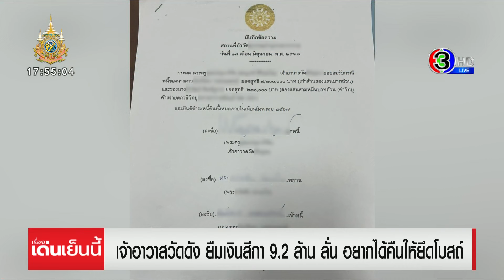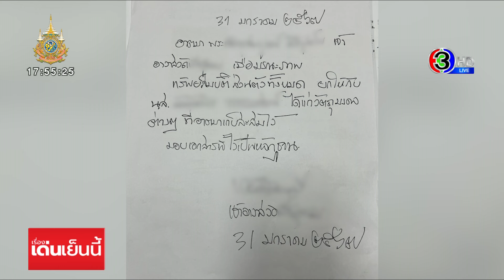หญิงร้อง เจ้าอาวาสวัดดังยืมเงินเกือบ 10 ล้าน พอทวงเจอบีบคอ ลั่นยึดโบสถ์ไปเลย!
เจ้าอาวาสวัดดัง ยืมเงินสีกา 9.2 ล้าน บอกอยากได้คืนก็มายึดโบสถ์

หญิงวัย 57 ปี ร้องสายไหมต้องรอด หลังเจ้าอาวาสวัดดังย่านลำลูกกาคลอง 13 ยืมเงิน 9 ล้าน 2 แสนบาท บอกถ้าอยากได้เงินคืนมายึดโบสถ์ไป ป้าบอก ถ้ายึดได้โบสถ์ก็เอา

เจ้าของเงิน 9 ล้าน คือ นาง กฤษณา อายุ 57 ปี นำหลักฐานเอกสารการกู้ยืมเงินของเจ้าอาวาสวัดชื่อดังย่าน ลำลูกกา คลอง13 มาแสดงต่อนาย เอกภพ เหลืองประเสริฐ ที่ปรึกษารัฐมนตรีว่าการกระทรวงมหาดไทย และผู้ก่อตั้งเพจสายไหมต้องรอด ว่า เจ้าอาวาสยืมเงินมา 20 กว่าปี ยังไม่คืนสักที พอมาถึงเจ้าอาวาสท้าให้ไปยึดโบสถ์เอา

ส่วนสาเหตุที่ นาง กฤษณา ให้เจ้าอาวาสยืมเงินมากขนาดนี้ เพราะที่บ้านเป็นโยมอุปัฏฐากวัดดังกล่าวมาตั้งแต่รุ่นพ่อจึงมีความคุ้นเคยกับวัดและรู้จักเจ้าอาวาสมานาน กระทั่งปี 2552 เจ้าอาวาสก็ถามว่า "พอมีตังค์ใช่มั้ยจะขอยืมมาบูรณะซ่อมแซมวัด" เธอก็ให้ยืมด้วยความเคารพและศรัทธา ตั้งแต่หลักพันจนถึงหลักแสน มีทั้งเงินสดที่นำไปให้ที่กุฏิ และโอนเข้าบัญชีส่วนตัวของเจ้าอาวาส ซึ่งเจ้าอาวาสอ้างว่า หากโอนเข้าบัญชีวัดจะยุ่งยาก แต่ผ่านมาถึงวันนี้ วัดก็ยังเหมือนเดิมซ่อมอะไรก็ครึ่ง ๆ กลาง ๆ ไม่เห็นมีการบูรณะ

พอถึงกำหนดคืน ก็อ้างว่าหากได้เงินกฐิน เงินผ้าป่าจะเอามาคืน แต่พอถึงเวลาก็ไม่เคยได้คืนแม้แต่บาทเดียว แต่กลับบอกว่า ให้ยึดโบสถ์ ยึดศาลา ยึดของในวัด ไปเลย พร้อมให้กุญแจโบสถ์มากับเธอเพื่อเป็นหลักทรัพย์ค้ำประกัน และก่อนหน้านี้ยังเคยถูกเจ้าอาวาสทำร้ายด้วยการถีบและบีบคอ แถมอ้างที่ทำไปไม่ได้ถีบ แต่ยัน ส่วนที่บีบคอแค่เผลอตัว

ทำให้เธอไปร้องเจ้าคณะอำเภอ เมื่อวันที่ 5 กุมภาพันธ์ที่ผ่านมา วันนั้นเจ้าอาวาสได้ทำสัญญารับสภาพหนี้ โดยบอกว่าจะใช้หนี้ให้หมดภายในเดือนสิงหาคม แต่จนถึงวันนี้ได้เงินมาแค่ 3,000 บาท จึงต้องมาขอความช่วยเหลือจากเพจสายไหมต้องรอด

ป้ากฤษณา ถามคุณเอกภพด้วยว่า สามารถไปยึดโบสถ์ตามที่เจ้าอาวาสบอกได้หรือไม่ หากยึดได้ก็จะทำ ทุกคนยังสามารถมาบวชได้ตามปกติ แต่เธอจะเก็บเงินตามจิตศรัทธา สาเหตุที่คิดจะทำแบบนี้เพราะเธอเดือดร้อน เงินมรดกที่ได้มาจากพ่อคือเงินทั้งชีวิตแต่กลับถูกเจ้าอาวาสยืมไปจนหมด เครียดมาก คิดที่จะฆ่าตัวตายเตรียมยาไว้แล้วจะไปกินฆ่าตัวตายภายในวัด

นายเอกภพ บอกว่า ตามความจริงแล้วไม่สามารถยึดโบสถ์ได้แต่เมื่อเจ้าอาวาสทำเอกสารรับสภาพหนี้ทางผู้เสียหายสามารถไปฟ้องส่วนตัวและให้ยึดทรัพย์ที่เป็นซับส่วนตัวมาใช้นี้ได้ จากนั้นพาป้ากฤษณา มาพบกับพระครูโสภณภัทรเวทย์ หรือ พระครูอ๊อด เจ้าอาวาสวัดสายไหม และรองเจ้าคณะอำเภอลำลูกกา เพื่อขอคำปรึกษา

พระครูอ๊อด บอกว่า โบสถ์ไม่สามารถยึดได้ เพราะวัดป็นการดูแลของสำนักงานพระพุทธศาสนา และทรัพย์สมบัติของวัดก็ไม่สามารถนำมาขายได้ ไม่สามารถนำไปเข้าไฟแนนซ์ หรือให้ใครได้ ส่วนการยืมเงินก็เป็นเรื่องส่วนตัวของเจ้าอาวาส เรื่องนี้จะตั้งคณะกรรมการสอบสวน ให้เจ้าอาวาสมาชี้แจงเรื่องเงินว่านำไปใช้อะไร หากทำผิดจริงก็มีความผิดยักยอกทรัพย์ สามารถให้สึกจากความเป็นพระได้

พระครูอ๊อด โทรศัพท์ไปหาลูกศิษย์คนสนิทของเจ้าอาวาสคนดังกล่าว ชี้แจงว่าเงินที่เจ้าอาวาสยืมมาไม่ได้ใช้ในการบริหารวัดเลย เงินที่ทอดผ้าป่าทอดกฐินก็นำมาใช้บริหารวัดน้อยมาก ส่วนตัวไม่รู้ว่าเจ้าอาวาสเอาเงินไปทำอะไร เพราะตอนนี้ได้ลาออกมาแล้ว จากนั้นป้ากฤษณาถามว่า รู้เรื่องที่เจ้าอาวาสโอนเงินที่ยืมไปโอนให้กับผู้หญิง 2 คน และออกไปไหนมาไหนในยามวิกาลไหม ยังไม่รวมพฤติกรรมอีกหลายอย่างที่ไม่เหมาะสม ไปฟังเสียงช่วงนี้

ล่าสุดเจ้าคณะอำเภอลำลูกกา ได้เรียกเจ้าคณะตำบลทั้ง 6 มาหารือ และอยู่ระหว่างเชิญตัวเจ้าอาวาสที่ถูกกล่าวหามาให้ข้อเท็จจริงด้วย

รายการ เรื่องเด่นเย็นนี้ (RuangdenNews)
เรื่องเด่นเย็นนี้วันที่ 4 กันยายน 2567